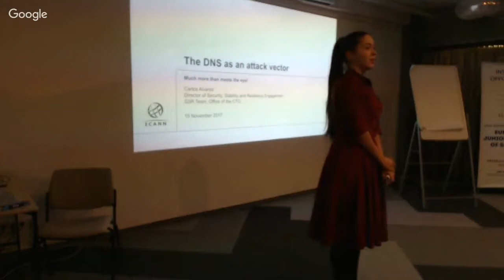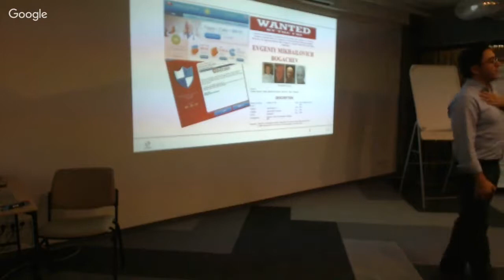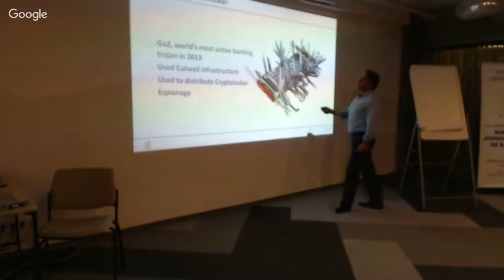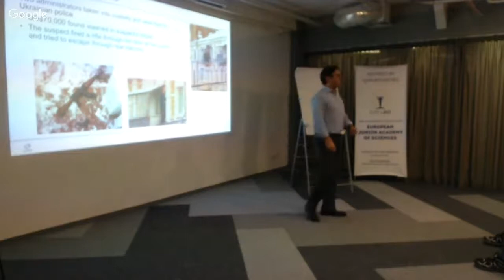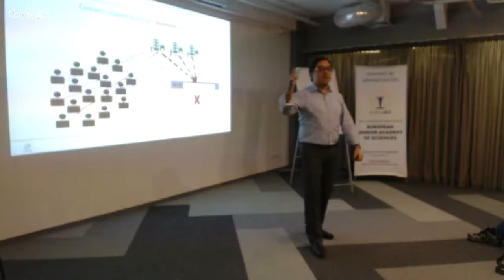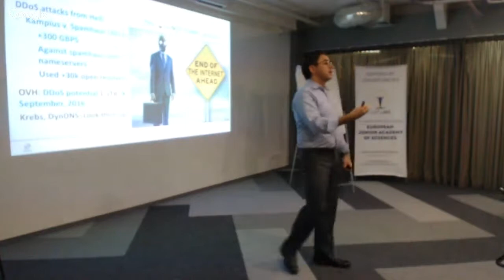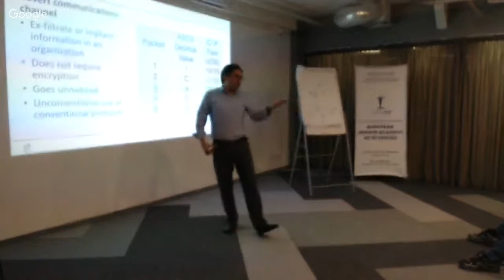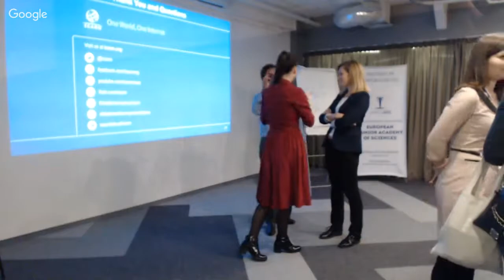Cyber Security / Carlos Alvarez